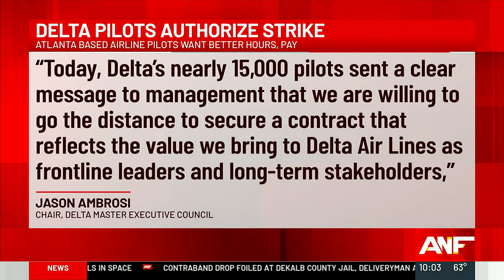Delta pilots overwhelmingly vote in favor of strike amid ongoing contract negotiations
Represented by the Air Line Pilots Association, more than 96% of members participated in the vote, 99% of whom authorized union leaders to call a strike, if necessary. Full story